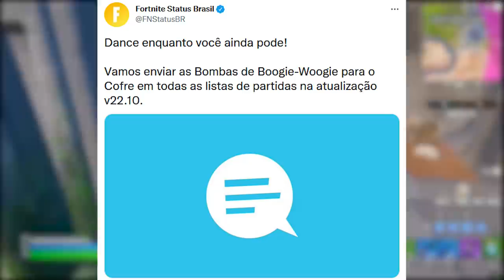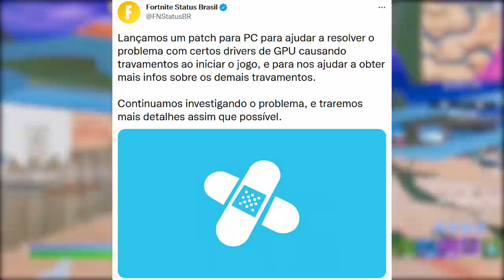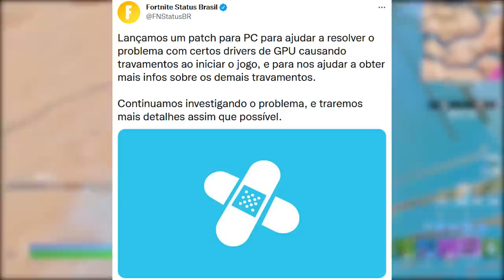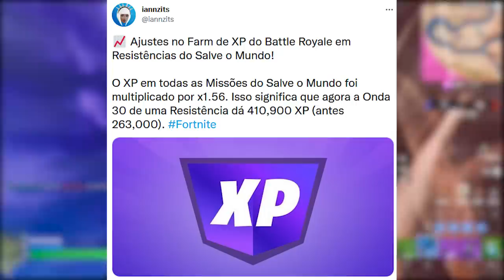FORTNITE - COPA DO MUNDO EVENTO, XP AUMENTADO e TRAVAMENTOS RESOLVIDOS?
Fala gurizada, nesse vídeo comento possível parceria com Copa do Mundo no Fortnite, xp aumentado e mais. Espero que gostem :)

Programa para editar: Adobe Premiere